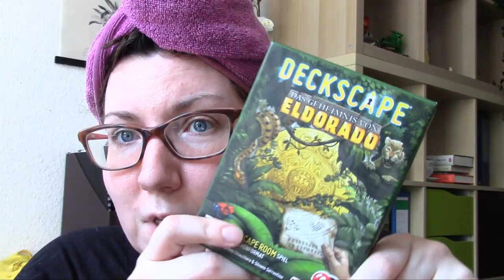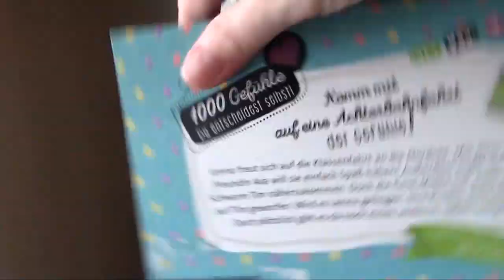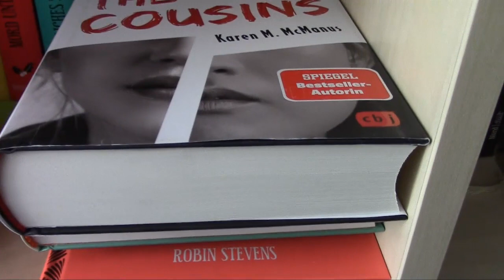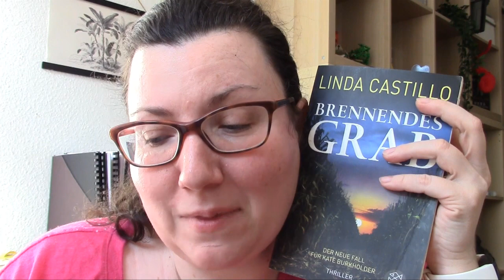VLOG 012 || Ferienstart und Lesemarathon || Tag 1 (knapp 700 Seiten)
im Video erwähnt:
Becoming EleKtra*
Herzflattern auf Klassenfahrt*
M. A. G. I. C. - die Prinzessin ist los*
Pretty Dead*
Twist of a Love Affair*
Brennendes Grab*

Deckscape - Eldorado*
Sherlock - der Pate*